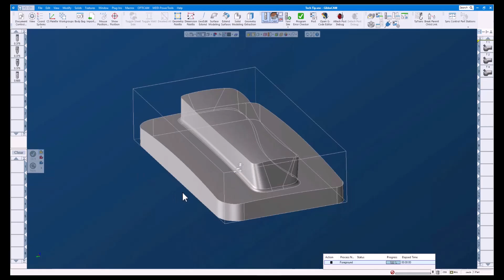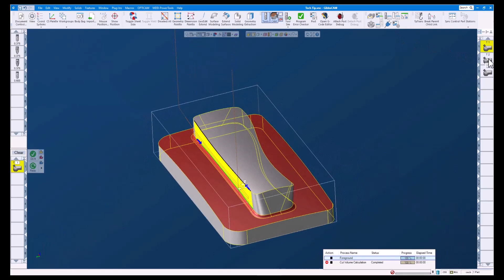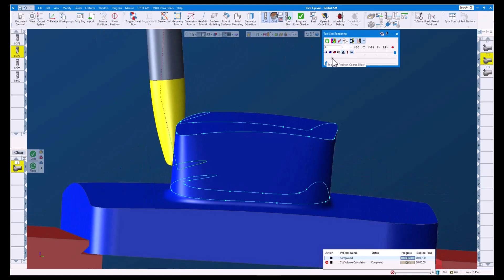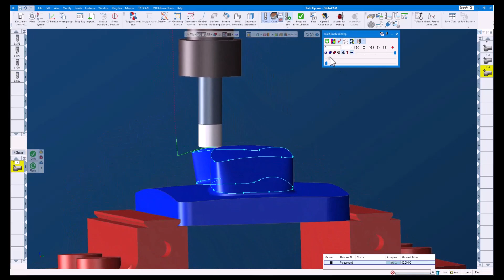GibbsCAM Tech Tip: How to use Contact Point for Precise Control Over 5 Axis Toolpaths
This GibbsCAM Tech Tip shows you how to use the Contact Point in the 5-Axis option to give you precise control of where your tool makes contact with the surface of your part, without wasting time calculating the perfect side tilt angle.

Controlling the contact point of your tool allows you to use a specific part of the tool with a larger radius, reducing stepovers and improving surface finish. It's a simple adjustment that gives you powerful control over your toolpath.